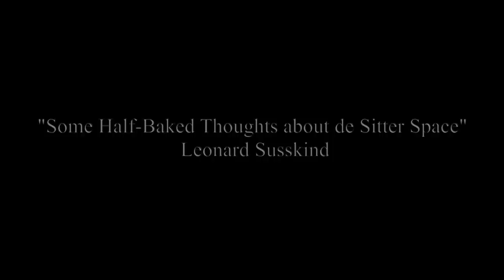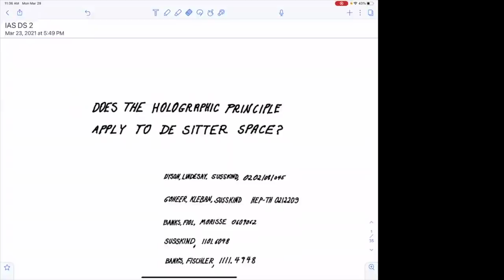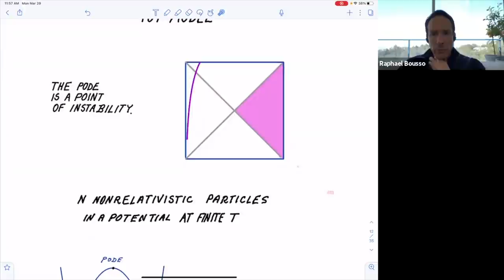Some Half-Baked Thoughts about de Sitter Space - Leonard Susskind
High Energy Theory Seminar

Topic: Some Half-Baked Thoughts about de Sitter Space
Speaker: Leonard Susskind
Date: March 29, 2021